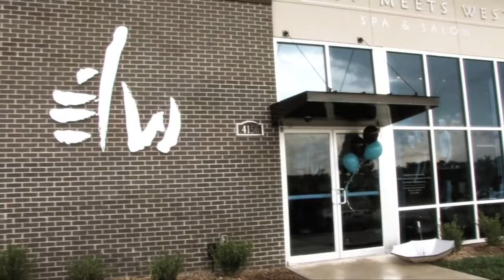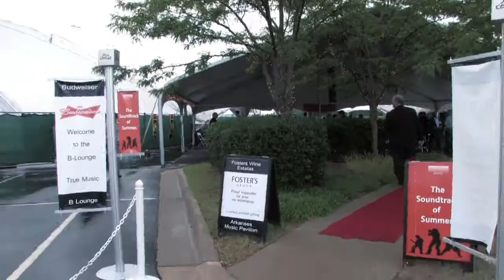Fashion Show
Casa De Blanco fashion show in Northwest Arkansas put on by NCK Talent Management and East Meets West.